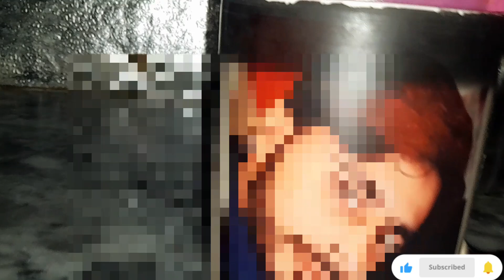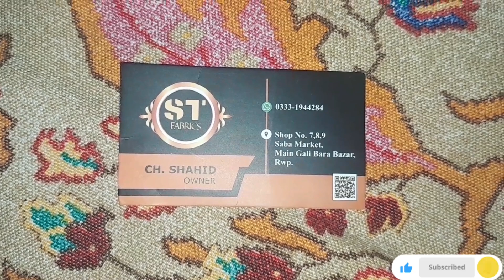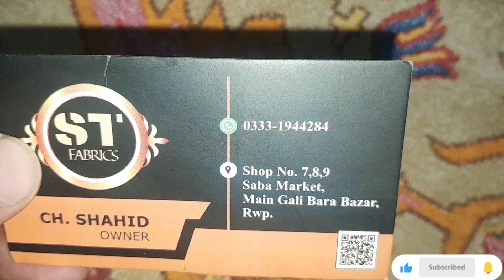Another shopping vlog/fruad hogya mery sth/blush saba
Your quries:-
Shopping haul 2023
Another shopping vlog
Rawalpindi shopping vlog
shopping vlog
vlog
shopping
luxury shopping vlog
Shopping in rawalpindi